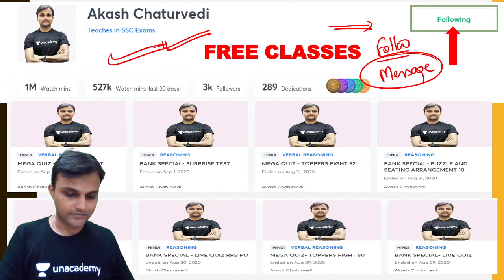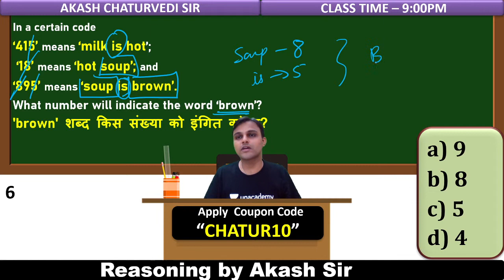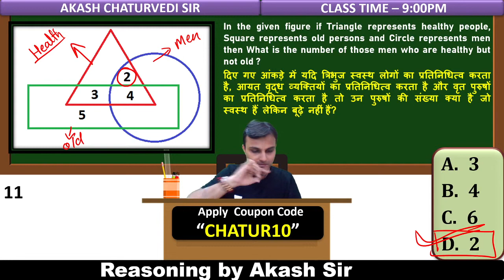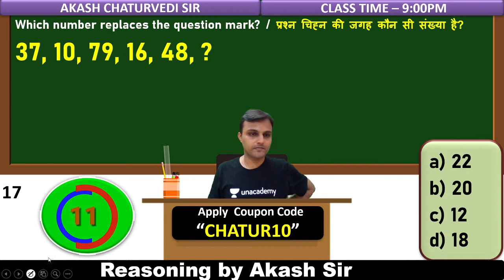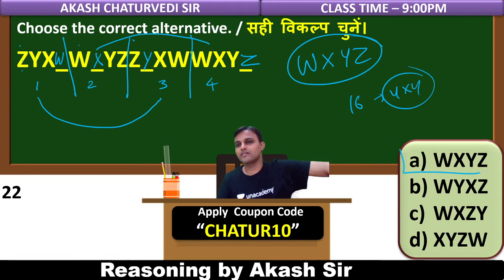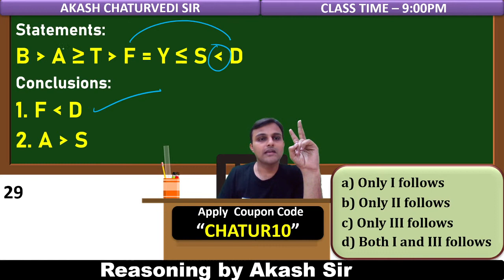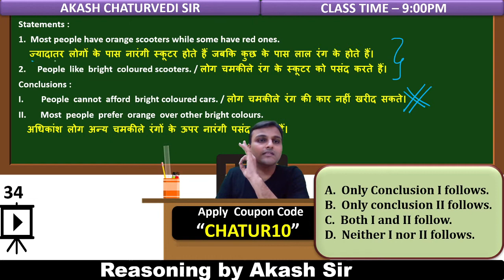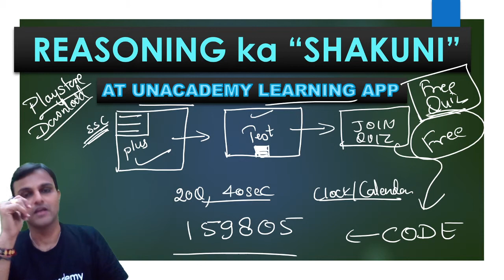9:00 PM - Reasoning Mela by Akash Chaturvedi | Railway Live Test (What is Your Score?)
Reasoning Mela by Akash Chaturvedi Sir | Railway Live Test | RRB NTPC/Group D 2020 | Reasoning Important Questions | RRB NTPC/Group D Reasoning wifistudy

✿ Morning Shows:
05:00 AM - Current Affairs Quiz Show by Bhunesh Sir
05:30 AM - Maths Short Tricks by Prabal Sir
06:30 AM - One Word Substitution & Idioms by Harsh Sir
07:45 AM - फटाफट English by Harsh Sir
08:00 AM - Current Affairs Show by Bhunesh Sir
08:40 AM - Vocabulary Show by Harsh Sir

✿ RRB NTPC 2019-20 सफलता Batch:
09:00 AM - General Awareness by Rohit Sir
09:30 AM - General Science by Neeraj Sir
10:15 AM - Reasoning by Deepak Sir
11:00 AM - Maths by Sahil Sir

✿ RRB Group D 2019-20 Selection Batch:
12:00 PM - General Science by Priya Ma'am
12:30 PM - Maths by Sahil Sir
01:00 PM - General Awareness by Bhaskar Sir
01:30 PM - Reasoning by Hitesh Sir

✿ IBPS PO/Clerk 2020 (Prelims) Crash Course:
02:00 PM - Reasoning by Radhey Sir
03:00 PM - Math by Akash Sir
04:00 PM - English by Anchal Ma’am

✿ All Exams Daily Live Quiz:
05:00 PM - General Awareness by Sushmita Ma'am

✿ SSC/Banking/All Exams:
05:00 PM - English by Aisha Ma'am

✿ Daily Current Issues:
05:45 PM - Current Issues by Krati Ma'am

✿ SSC CGL 2020 Foundation Course:
06:00 PM - GS by Priya Ma'am
06:30 PM - Reasoning by Deepak Sir
07:00 PM - GA/Current Affairs by Bhaskar Sir
07:30 PM - English by Sandeep Kesarwani Sir
08:00 PM - Maths by Dhasu Sir

✿ SSC JE 2019-20 (Technical) Crash Course:
03:00 PM - Mechanical Engg. by Neeraj Sir
10:00 PM - Electrical Engg. by Ashish Sir
10:00 PM - Civil Engg. by Sandeep Jyani Sir

✿ All Competitive Exams:
09:00 PM - Math by Rahul Sir
10:15 PM - Maths by Sajjan Sir
11:00 PM - GK by Praveen Sir
11:30 PM - Maths by Ayush Sir
12:00 AM - GK Quiz by Sushmita Ma'am

1. One Subscription, Unlimited Access
2. Learn from your favorite teacher
3. Real time interaction with teacher
4. You can ask doubts in live class
5. Limited students
6. Download the videos & watch offline